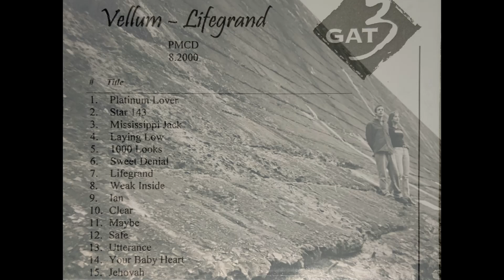Your Baby Heart by Anamaux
Your Baby Heart by Anamaux, album: Vellum - Lifegrand. 2000. All vocals all lyrics by Loryan, all music written and performed by Bernard